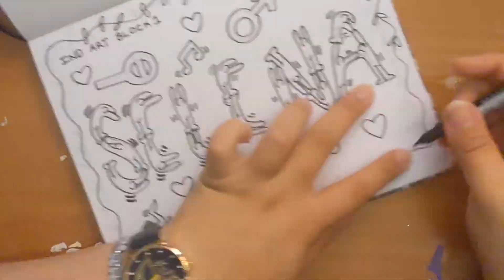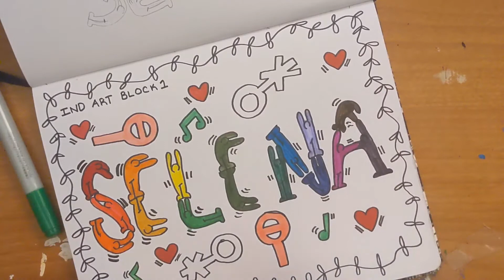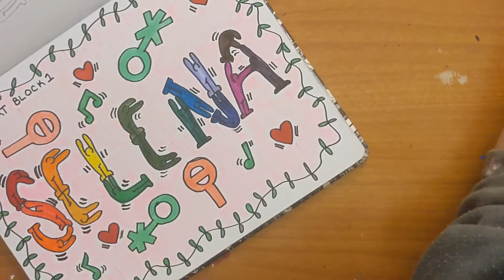Art Portfolio Cover - Speed Drawing